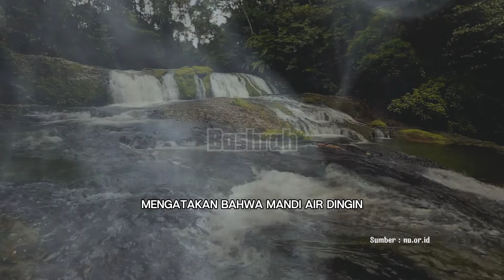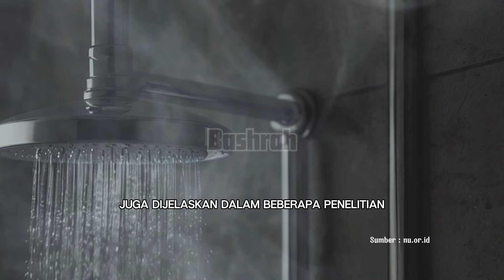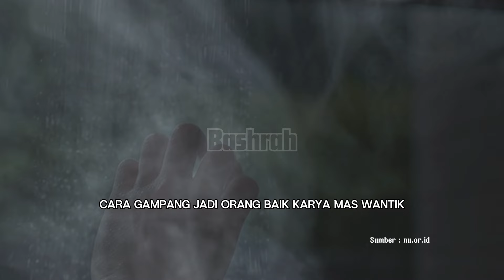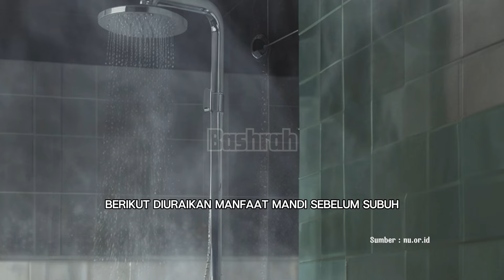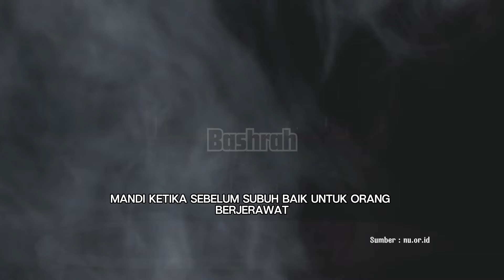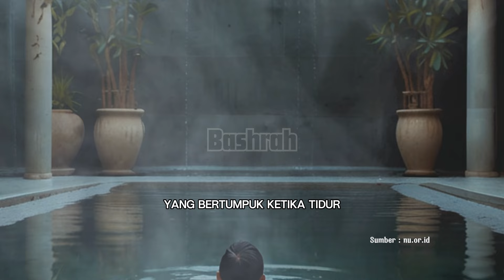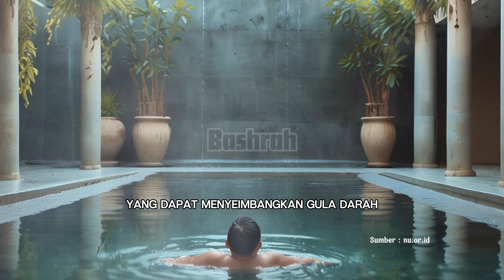Dahsyat Efeknya, Inilah 11 Manfaat Mandi Sebelum Subuh Menurut Islam